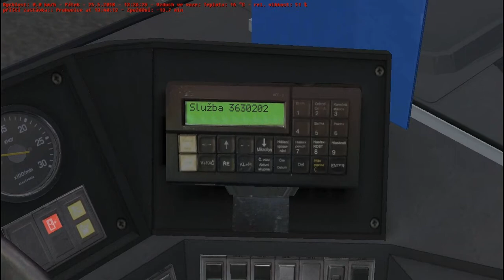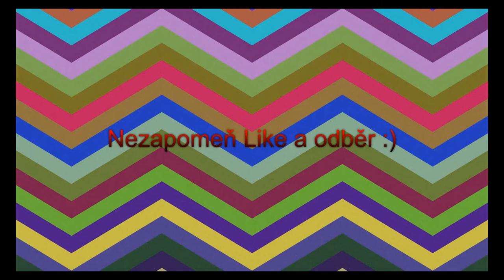[NEKOMENTOVANÉ ] - Linka 363 z Náměstí do Komárova.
Zdravím, po necelém měsíci tu máme další rozšíření linky 363.
Říkal jsem si, že vydávat pouze jednu další zastávku nebudu, a tak se odteď jezdí až do Průhonic na Náměstí. Samozřejmě nesmí chybět malý Průhonický Kruhový objezd a Průhonický zámek. Nově jsem si dal záležet i na terénu, takže do Průhonic, po rovince to určitě nepojede :)
Autobus3714